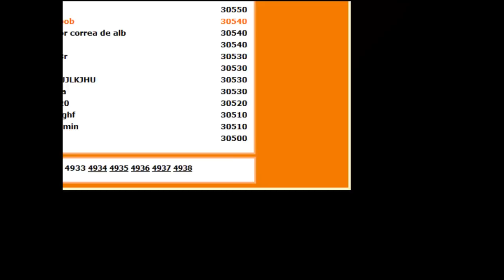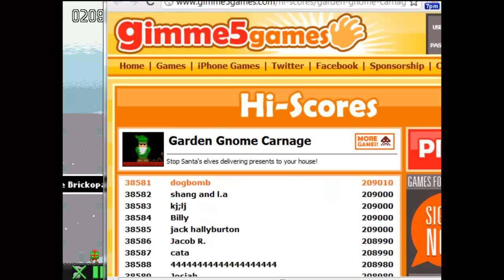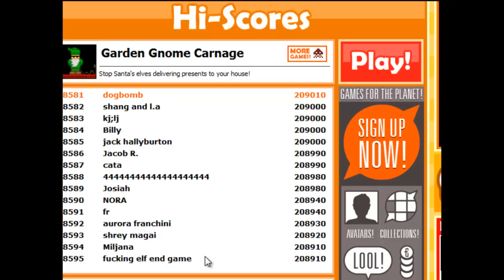YBN Review: Garden Gnome Carnage - Flash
Reviewer: dogbomb

Game: Garden Gnome Carnage

It's CHRISTMAS EVE! Time to drink eggnog and wreck your house! Bungee jump off your house, but don't hit your cat!

Sorry about your bad head! Ho Ho Ho!